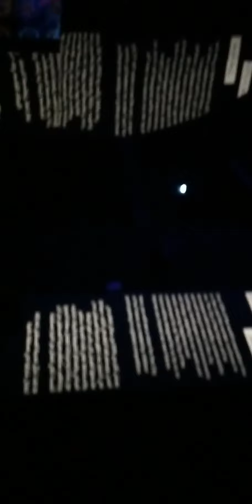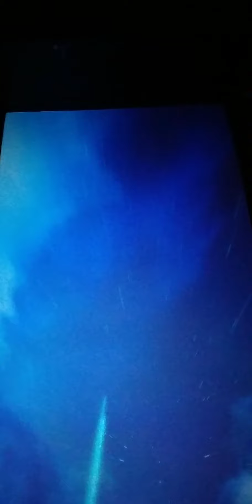alif pavilion expoo 2020